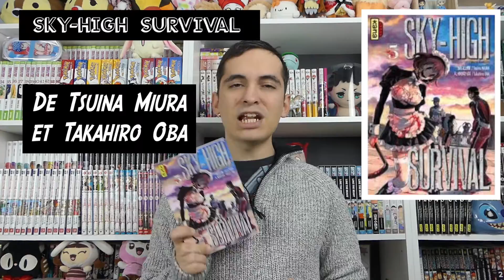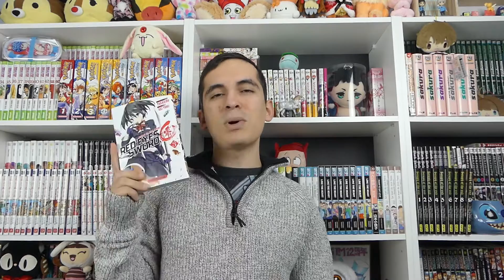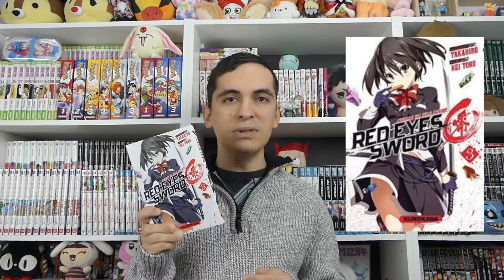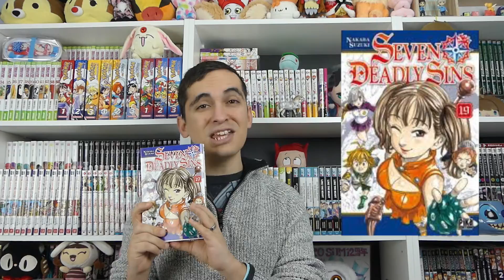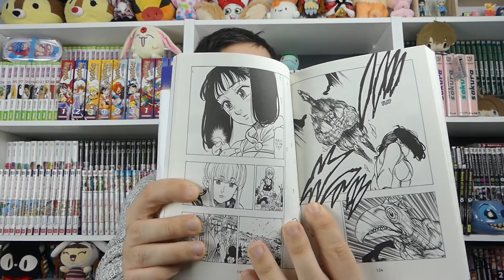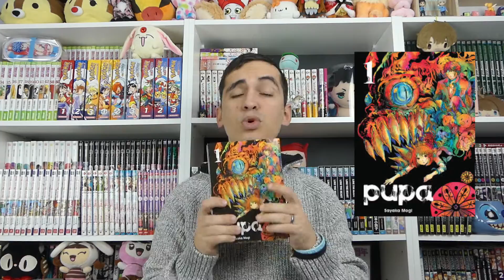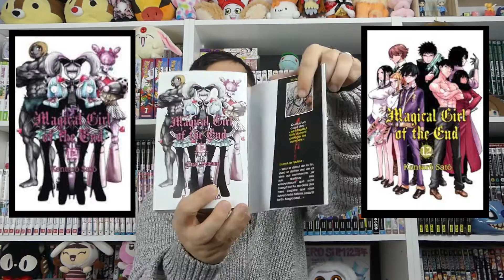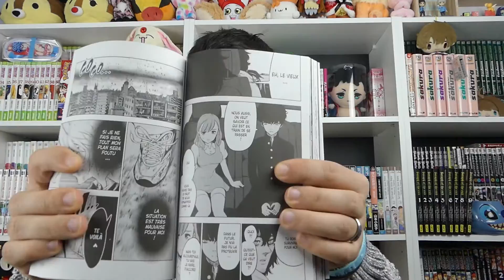LECTURE #3 : SEINEN et SHONEN, 4 mangas et 1 Extra !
▼ ► Mangas abordés ◄ ▼

Bienvenue sur ma chaîne. Je vous présente mes lecture de manga, mes favoris, ce que j'en ai pensé, parfois regretté.

J'espère que je vous apporterai l'envie de les lire, des conseils et une vision qui vous éclairera pour vos prochaines lectures.

►►► Sky-High Survival : Seinen écrit par Tsuina Miura et dessiné par Takahiro Obade, chez KANA Edition

►►► Red Eyes Sword Zero : Seinen Scénariste Takahiro, et déssiné par Kei Toru, chez KURUKAWA

►►► Seven Deadly Sins : Shonen écrit et dessiné par Nakaba Suzuki, chez PIKA EDITION

►►► Pupa : Shonen écrit et déssiné par Sayaka Mogide, chez KOMIKKU EDITION

Petit Extra en plus
►►► Magical Girl of the end,  shōnen écrit et déssiné par Kentarō Satō, chez AKATA EDITION

N'hésitez pas à me dire dans les commentaires ce que vous avez pensé de ces lectures, votre avis, vos ressentis...
Ou, si c'est une nouveauté pour vous, si vous avez envie de la commencer.

Tay Otaku